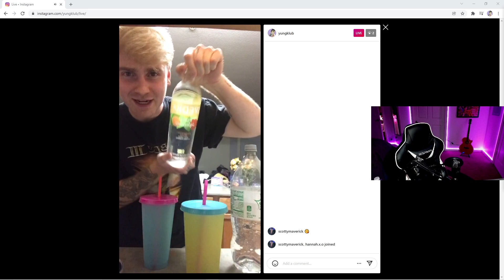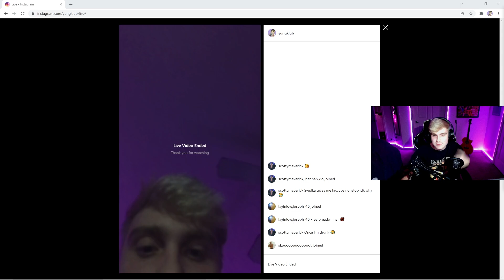HALO INFINITE ATTRITION SQUADS (Cyber Showdown) Battle Royale VIBES???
I'm here Mon, Wed, Friday!

PERSONAL ACCOUNTS
Klub: